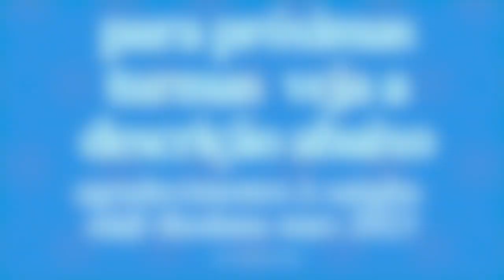oM namaH shivAya end prayer beeja mantra chakra therapy 108X tiaggo namaste nAda yoga sound healing